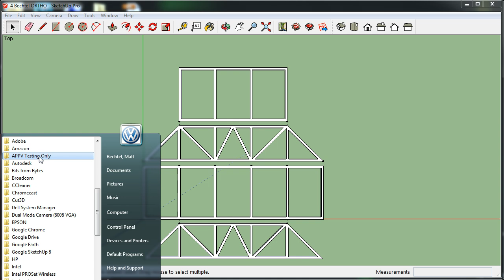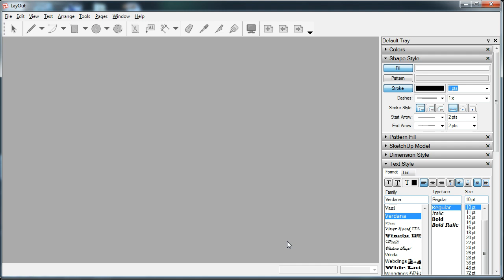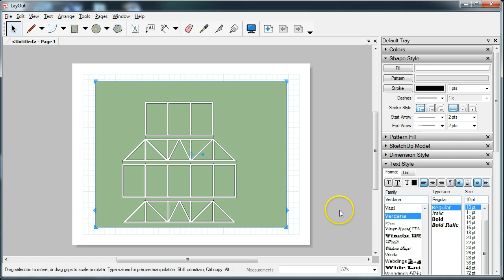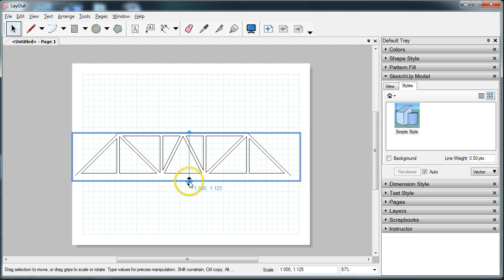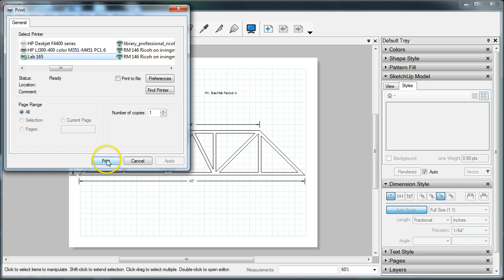Truss LAYOUT Drawing Tutorial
This video clip demonstrates how to export the Truss ORTHO Drawing into Layout for printing.